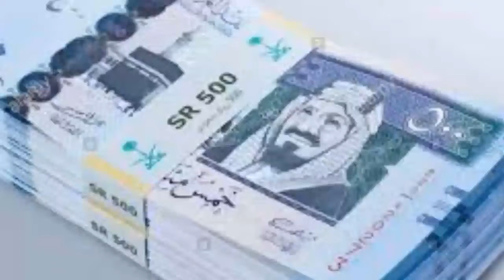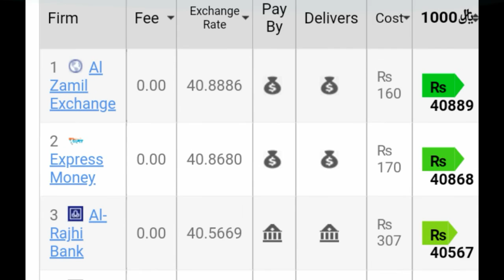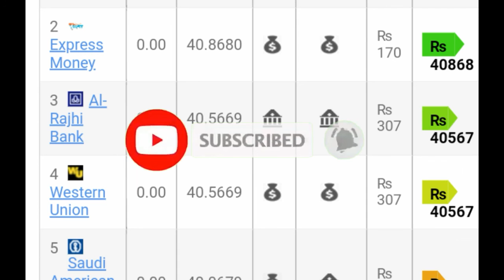16 January 2020 Saudi Riyal Exchange Rate, Today Saudi Riyal Rate, Sar to pkr, Sar to inr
Music credit

n this video we will learn about the new Saudi Arabia Riyal rate 16January 2020 Saudi Riyal Exchange Rate, Today Saudi Riyal Rate, Sar to pkr, Sar to inr today in india pakistan bangladesh nepal and Many Other countries.